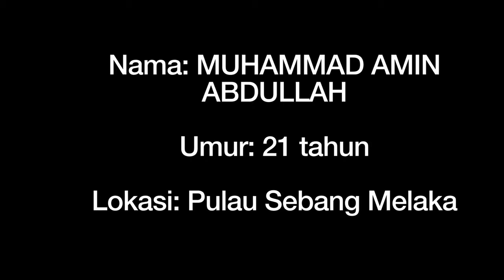Min Siam Bakat Muda dari Melaka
Pemain digelar Min Siam ini memiliki gaya libasan persis lagenda Siam iaitu Poonsak Persap. Semoga dia akan tersu sukses di masa depan!